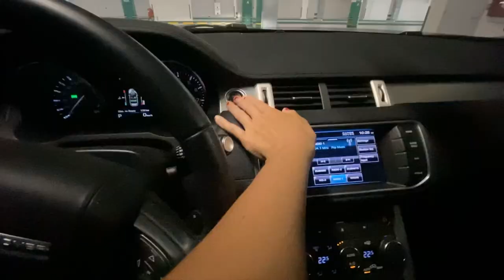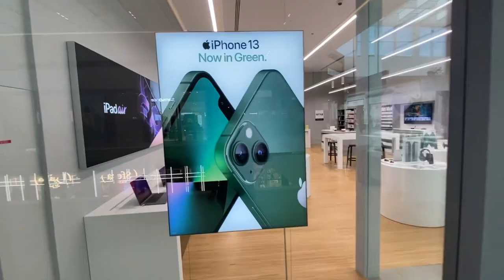Petsitting a Toy Poodle | Dubai Hills Mall | Controlled Medicine?! | Dubai Daily Vlog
Hi if you're new to my channel and Hi if you're not new :)

Let's do a quick run-through of this vlog, shall we.

Woke up with Luna - the 1 human year black toy poodle...I did request for breakfast in bed but got none :(
She ripped up her tennis ball sometime during the night it seems
Bless me ha!
We went for morning walkies - this area is called Dubai Hills - very pretty!
I unkitted Luna from her harness
Made some iced coffee..
Shower
Went to Dubai Hills Mall to try and get medication for my prescription...no luck...
I still don't understand what Controlled Medicine is ha
Luna also ripped up my brand new Havaiana Flip Flops - I was so sad :(
Went for early evening walkies
(My hair was so short here haha, well it's still short but it was shorter here obviously lol)

Do put your link to your Vlog in the comments section - would love to see it!

Went out for dinner in Business Bay, yum italian!
Luna was so happy that I came back haha - look at her dance, so cute haha!
Outro with Luna and the video is finished ha!